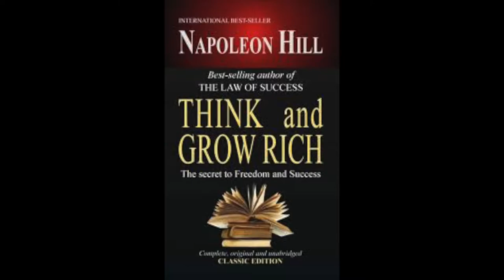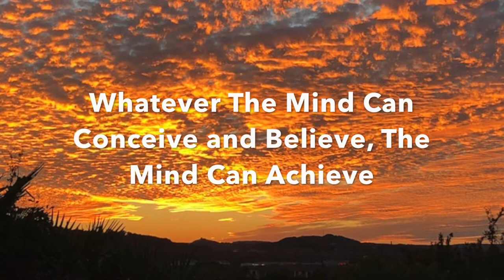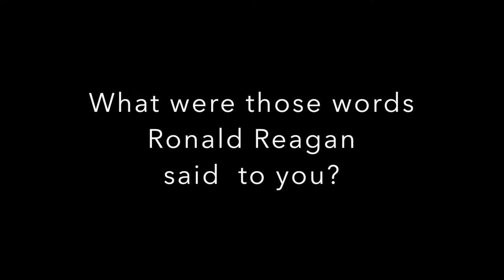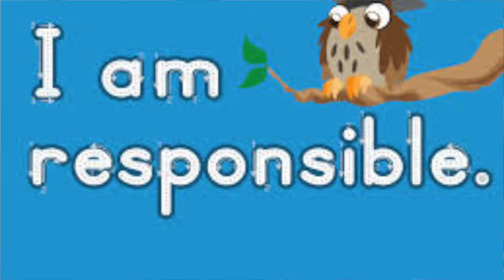Voices of San Antonio: Lionel Sosa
Voices of San Antonio is a production of the San Antonio Public Library Foundation. It features interviews by Michael Garofalo with prominent San Antonians who have made an impact on the cultural landscape of the City.